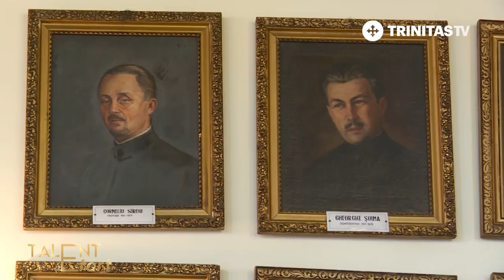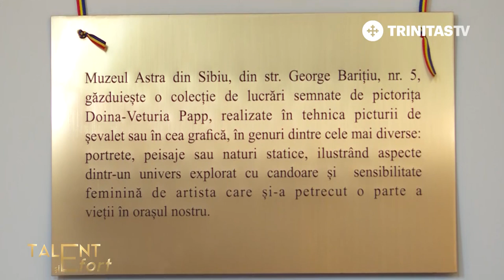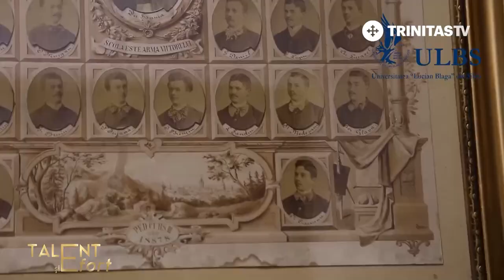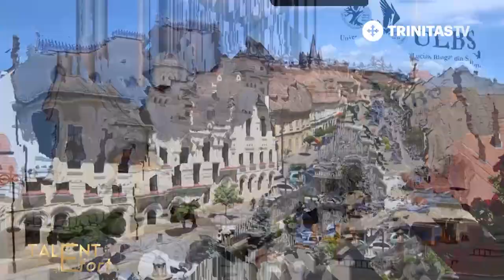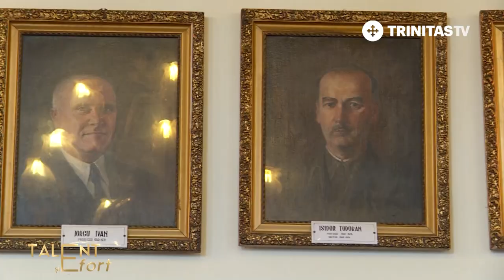Talent și efort. Facultatea de Teologie Ortodoxă din Sibiu (17 07 2020)